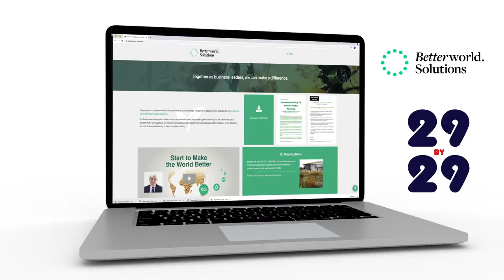AES Engineering Ltd. Group's Path to Beyond Net Zero 29millionby29 - Chris Rea Video Diary Week 07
In his latest video diary on the eve of the UN Climate Change Conference, MD Chris Rea puts the case for truthfulness and ethical behaviour in business and pledges to publish how AES Engineering Group's £29 million by 2029 planet-friendly investment is spent.
He reveals that almost £3 million has already been committed and undertakes to keep providing updates on the business cases and the environmental outcomes on the Betterworld.Solutions

The purpose of the Betterworld.Solutions initiative is to encourage companies to adopt, publish and operate an Investment Policy to Prevent Global Warming.

Our businesses have opportunities to improve the environment and prevent global warming but we sometimes fail to identify them. Our suppliers, co-workers and customers can bring environmental sustainability initiatives to our attention, but only if we make listening to them a business priority.